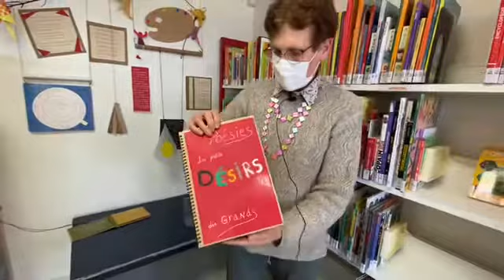C’EST LE PRINTEMPS DES POÈTES !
PRINTEMPS DES POÈTES : UNE EXPOSITION SUR LE DÉSIR
Du 20 au 27 mars, le Groupe Famille du Centre social de la Croix-de-Ver-
nailles expose ses créations du Prin- temps des Poètes dont la 23e édi-
tion est consa- crée au désir. De janvier à mars, le groupe d’Étam-
pois s’est en effet réuni régulièrement pour réaliser des ateliers d’écriture, des recueils de paroles, des photogra- phies, de la broderie... sous l’œil avisé de Sarah Tikanouine (intervenante réalisatrice) et de Claire Deschamps (référente famille du Centre social). L’exposition est organisée en partenariat avec la bibliothèque intercommunale Ulysse et l’association Réseau d’Echanges Réciproques de Savoirs de l’Étampois. Un livre de dessins et de poèmes réalisés par des enfants, ainsi que des poésies seront égale- ment présentés. Samedis 20 et 27 mars de 14 h à 17 h et mercredi 24 mars de 10 h à 12 h, à la biblio- thèque Ulysse (6, rue Jean Etienne Guettard), dans le respect du proto- cole sanitaire (nombre de personnes limité simultanément).